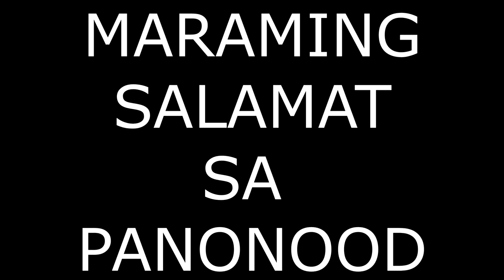How To Build Sustainable Business | SOFT ICE CREAM | FOOD CART | COLOMBIA | FEBRUARY 25, 2020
Food carts are very good business ideas. One of the best selling products in the Philippines is the soft ice cream. We Filipinos love sweet and cold beverages and desserts.
This soft ice cream cart is a good business idea for Filipinos. I saw it here in Colombia. Filipinos can surely come up with a better version of this soft ice cream food cart.